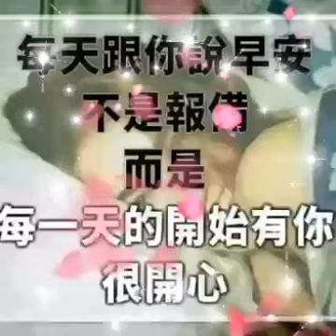好友早安愉快